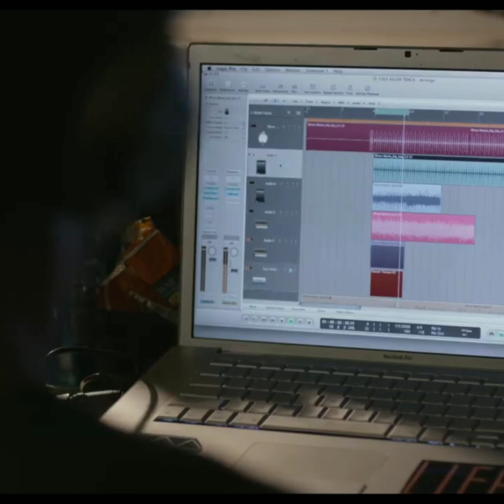Bion - I Know My Worth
NiMi Records Presents: I Know My Worth ! The new song by Bion